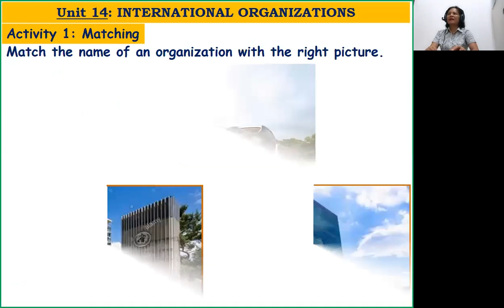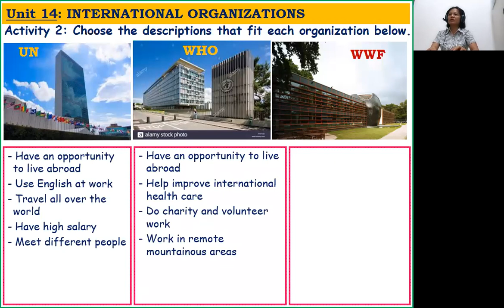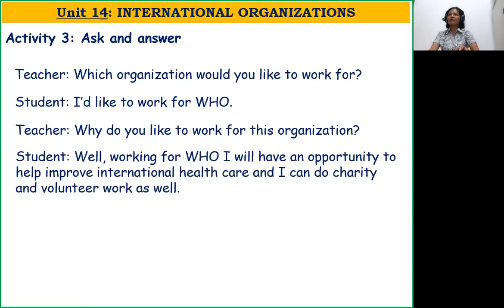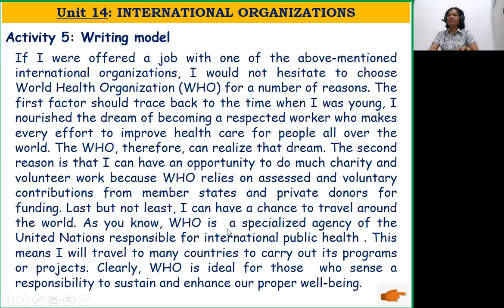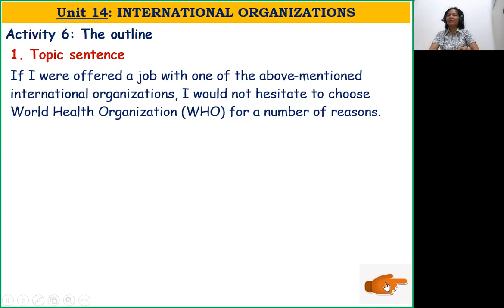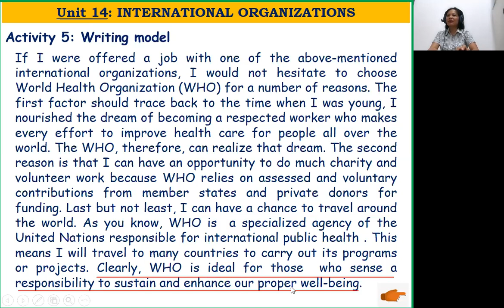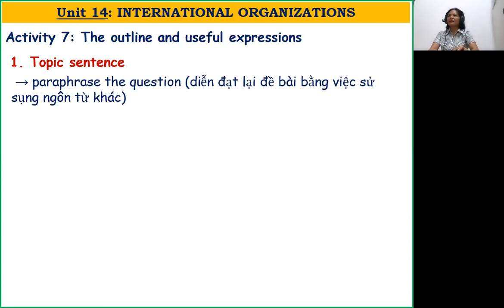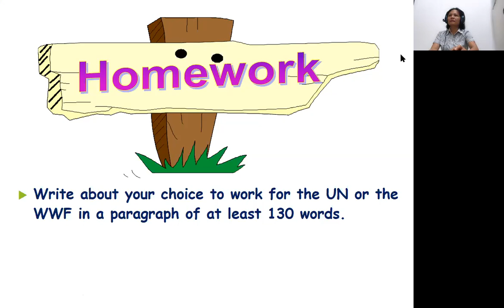Môn Anh 12 -Tiết 22 -Unit 14 -Writing -8h45, 22/04/ 2020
Chương trình Dạy- Học Online trường THPT Hoàng Văn Thụ - Nha Trang - Khánh Hòa.
Môn: Tiếng Anh 12